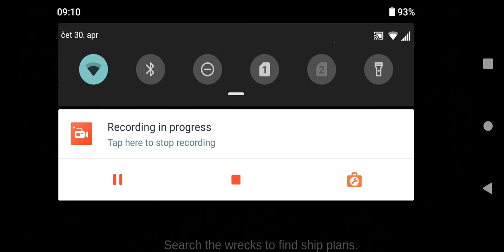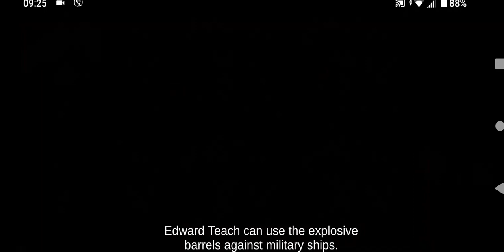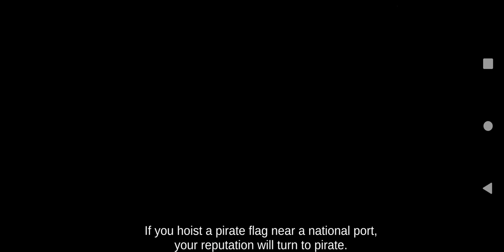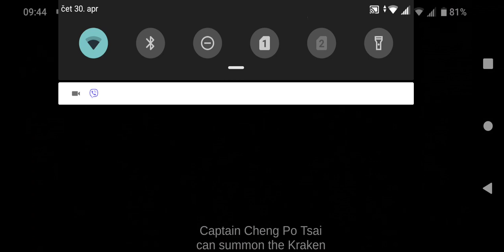Pirate Plague of the dead beginning part 3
Hi guys i made huge misstake when i sunk Widah so please can someone tell me can i repeat mission?